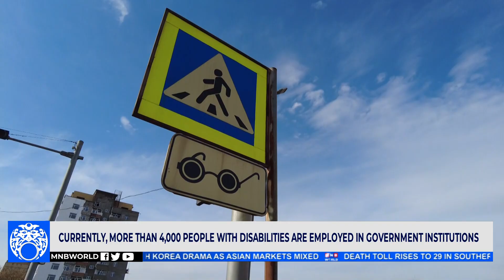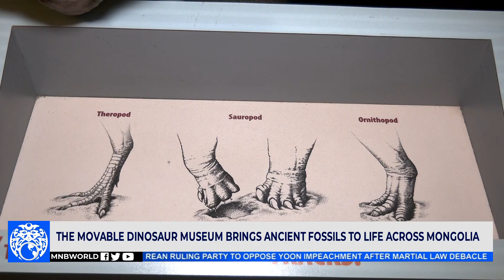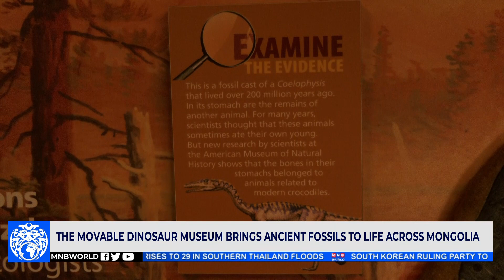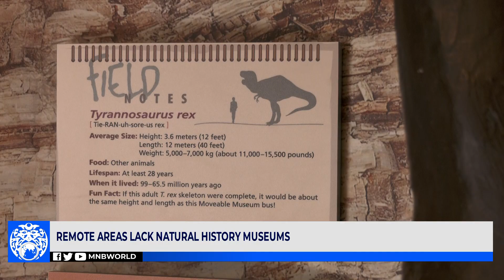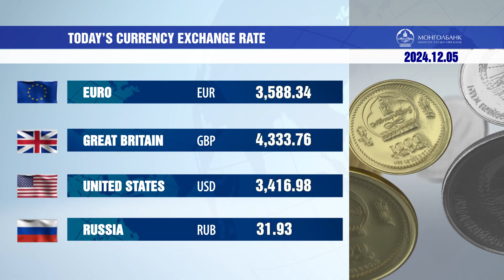News Mongolia | 2024.12.05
✅ Prime Minister L.Oyun-Erdene explored leading international practices in combating desertification
✅ People with disabilities face limited employment opportunities
✅ The Movable Dinosaur Museum brings ancient fossils to life across Mongolia